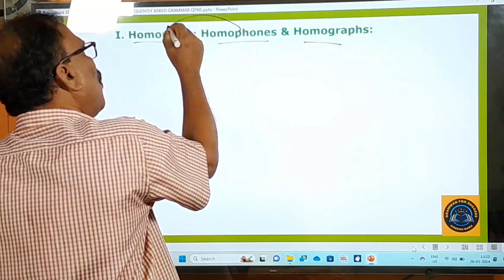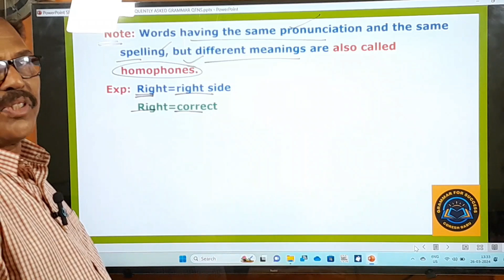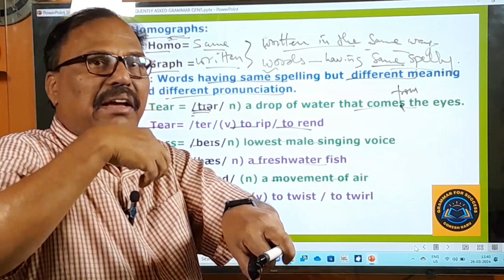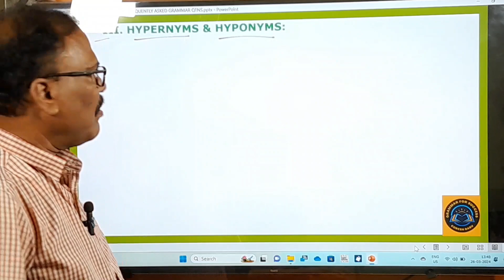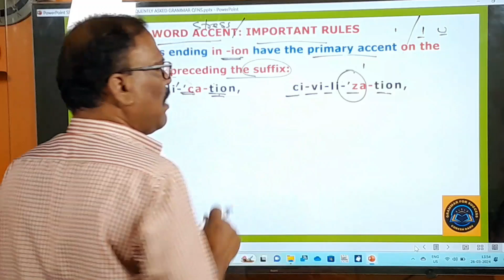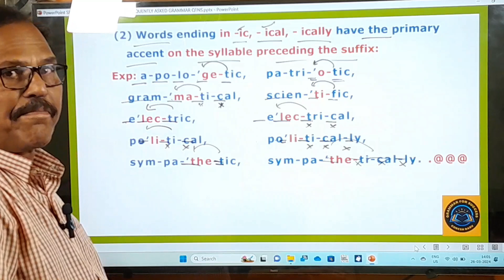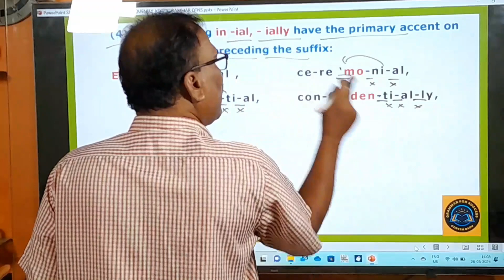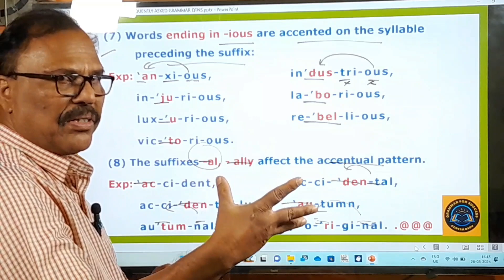TET / DSC MOST IMPORTANT GRAMMAR TOPICS- 4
TET / DSC MOST IMPORTANT GRAMMAR TOPICS- 4 # TET / DSC GRAMMAR TOPICS # TET / DSC FREQUENTLY ASKED GRAMMAR TOPICS
Dear TET/ DSC Candidates...
I am a retired lecturer in English from a Govt: Degree College, in Hyderabad.
In this video, I am going to teach you about “CERTAIN MOST IMPORTANT TET / DSC GRAMMAR TOPICS-IV”
I, therefore, request all of you to watch this important video till the end without skipping it in the middle and if you like it, please consider subscribing to my channel and sharing it with your near and dear ones.
NOTE: Typographical mistakes, if any, may be kindly ignored.